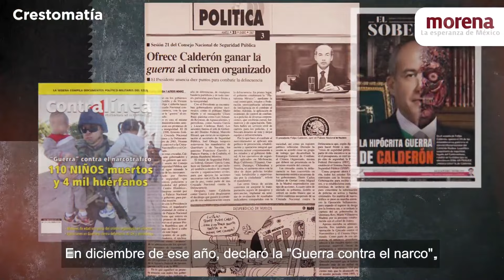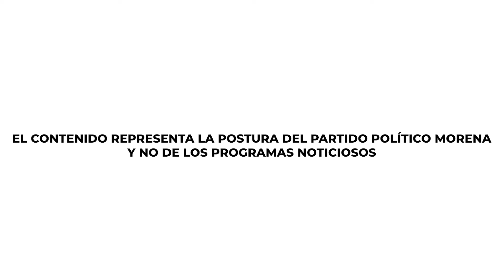¡NUNCA MÁS UN GARCÍA LUNA EN EL GOBIERNO!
En el sexenio de FelipeCalderón la violencia y los asesinatos se incrementaron mientras el crimen organizado se fortalecía.

Durante su mal gobierno, nuestro país se cubrió en un baño de sangre; mismo que la candidata del PRIAN quiere continuar.

¡No queremos más García Lunas en el gobierno!